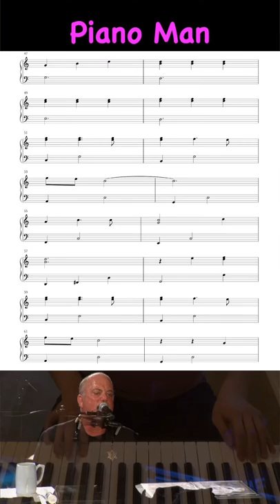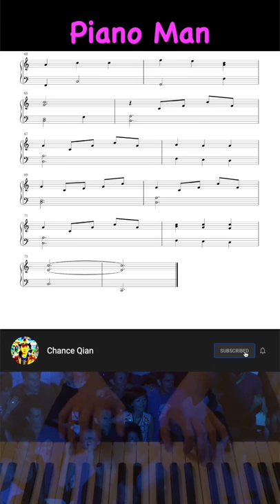Billy Joel - Piano Man